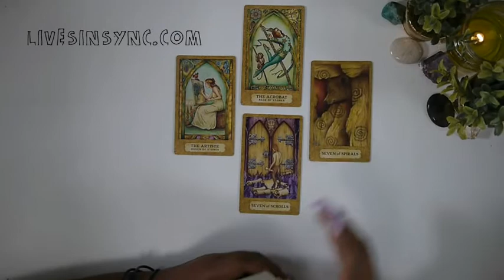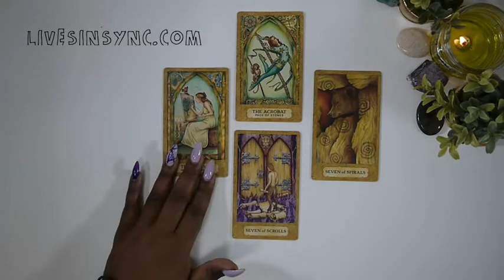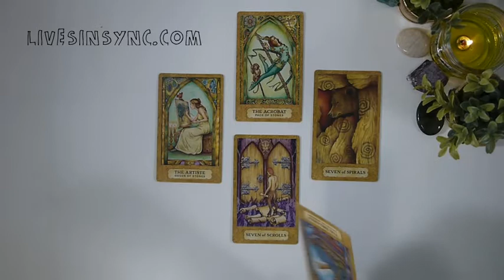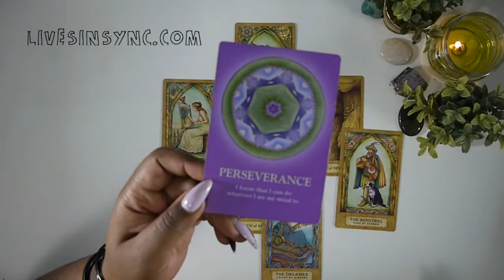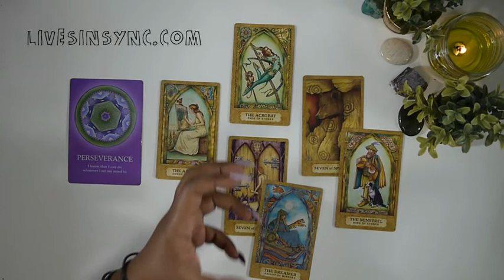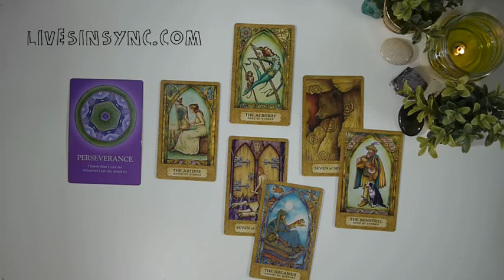Thursday 8-2-18 ~ Daily Tarot Reading